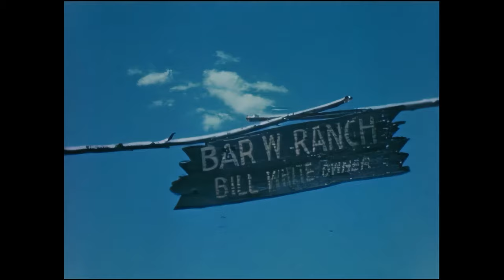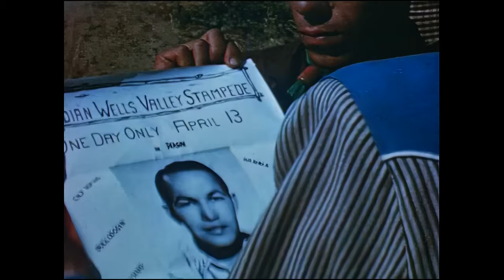The Kid from Gower Gulch (1950) Spade Cooley Western | Filmed on a $1.95 budget -- and it shows!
Spade Cooley is a singing-western movie star who can neither sing nor ride, but a rancher (Jack Baxley), believing that Spade is the real deal, bets 500 cattle that he can win a rodeo contest with Spade's help.

Cast: Spade Cooley, Bob Gilbert, Wanda Cantlon, Jack Baxley, Billy Dix
Director: Oliver Drake